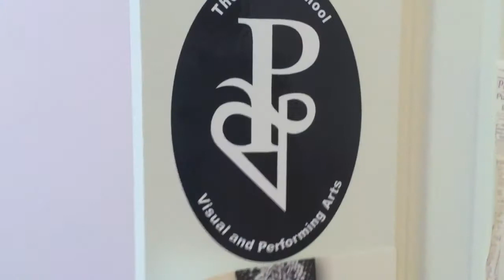GRADUATION || LOOK BOOK